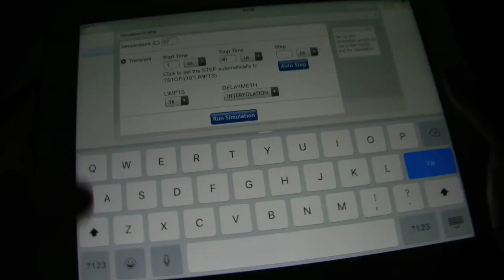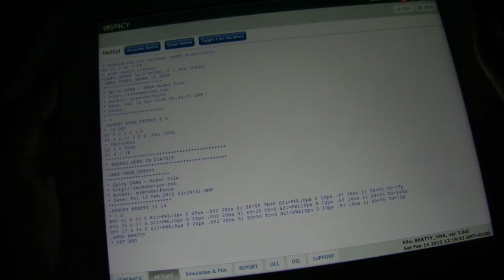DWS VIRTUAL VNA OF A LOSSY BEATTY LINE ON IPAD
Spicy SWAN Ipad application used to simulate a VNA measurement of a Beatty line modeled as a pwl behavioral model.